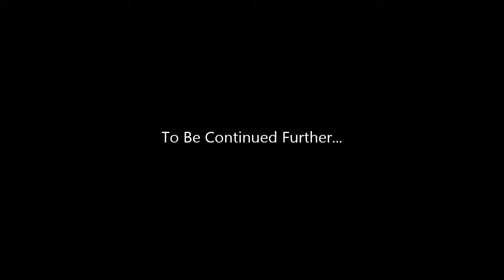Drew and Davey talk about Fallout 4 part 2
This is our first Video game impressions video talking about Fallout 4. We know we are a little late, but we finally have some editing experience in order to figure out how this YouTube thing works.